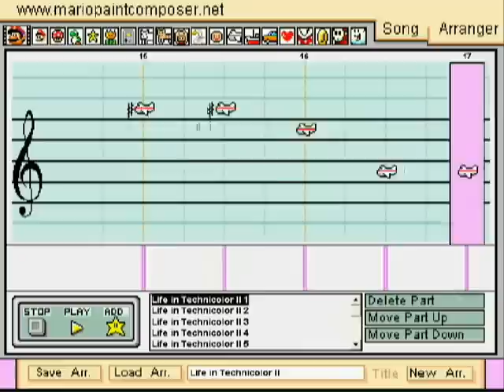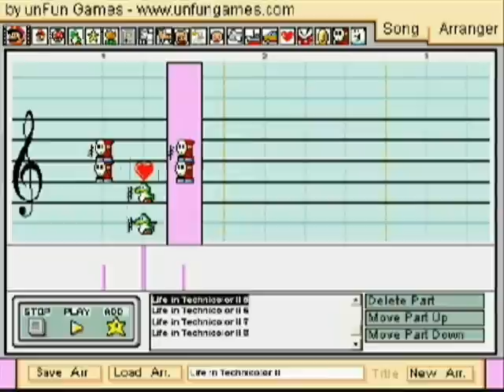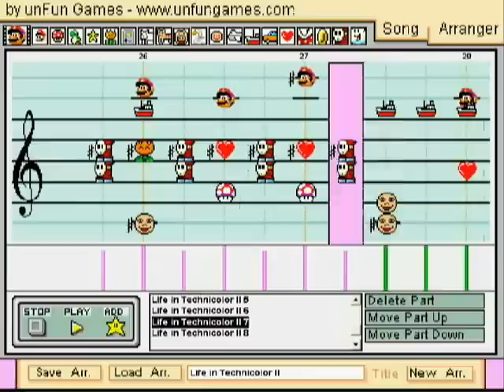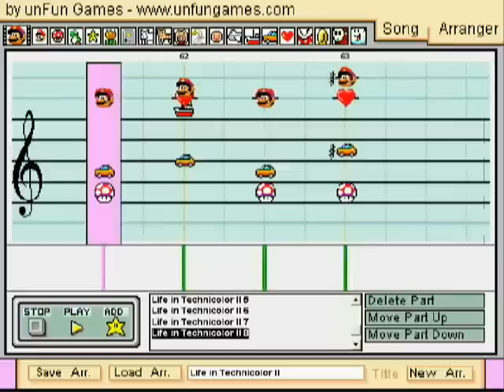MPC - Coldplay's "Life in Technicolor ii"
Don't ask me why I did Coldplay again. Last week I was bored and started searching up Mario Paint covers of Coldplay songs, and I was curious why there weren't any covers of this song, looked at the Mario Paint icon on my desktop, and thought "Why not?"

And I know someone's gonna try to sync this with the actual song. I couldn't get the tempo to EXACTLY match the original song, but I got as close as I could.

Song: Life in Technicolor ii
Artist: Coldplay
Album: Prospekt's March
Soundfont: Mario Paint Real by cat333pokemon